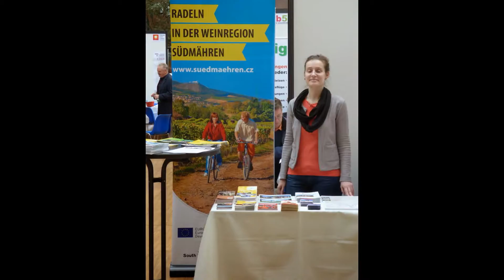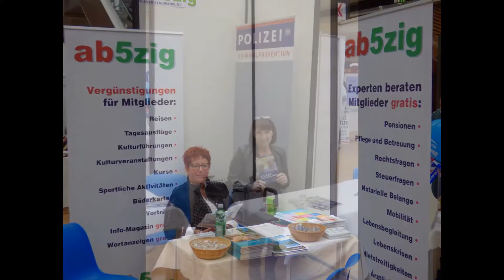SENIORENTAGE DONAUSTADT 2015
17. Seniorentage Donaustadt
im Donau Zentrum Arena
26. März - 28. März 2015